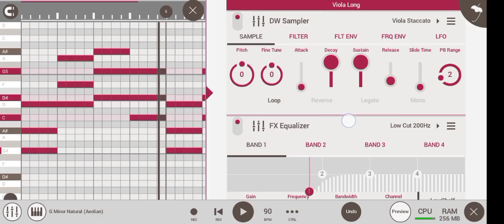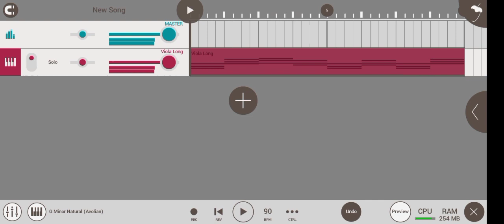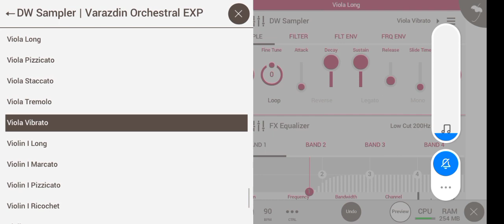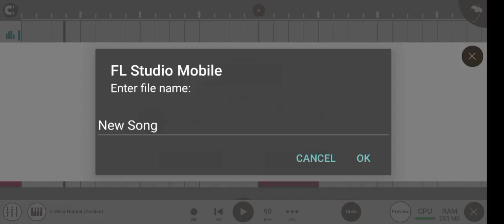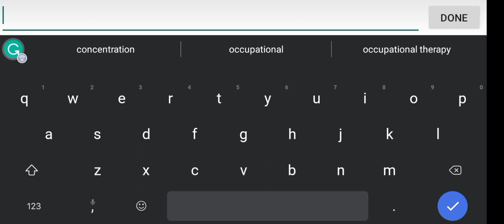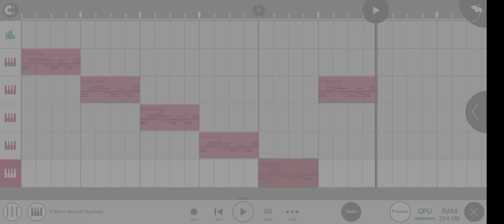Mini Violin 🎻 Orchestration for a Film Score!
💥 "SYRUP DETROIT" Free TRAP Drum Kit OUT NOW ‼️ Get it

🎇 If you would like to listen more music then check the beat store

💯 FREE FLM FOR THIS BEAT